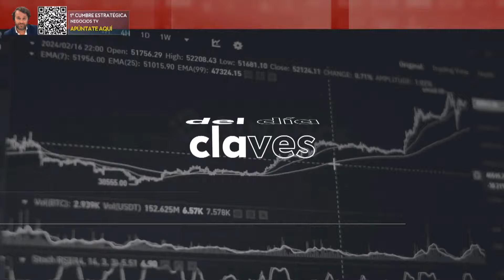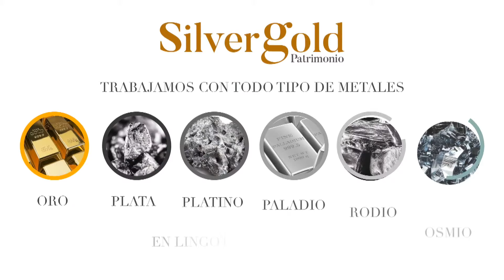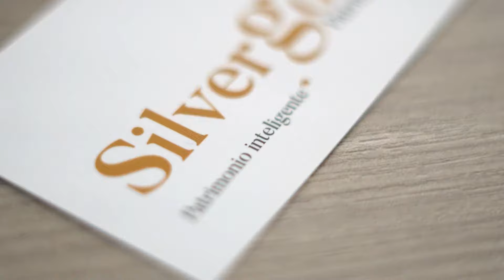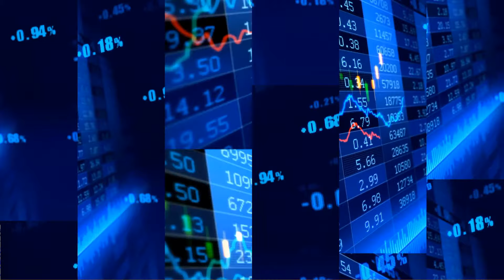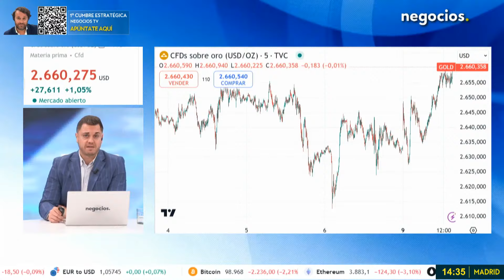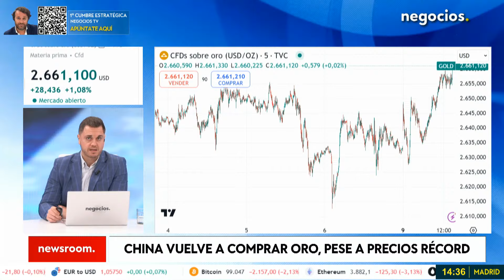INFORMATIVO: Rusia responde a la oferta de Trump, Assad en Moscú y ¿tropas de la OTAN en Ucrania?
El portavoz del Kremlin, Dmitry Peskov ha anunciado que no ha tenido contacto con el presidente electo de EEUU, Donald Trump después de que el republicano pidiese un alto el fuego inmediato, así como sentarse a negociar con Ucrania sobre la paz en Ucrania y poner fin "a la locura de la guerra". Desde el Kremlin han recordado que Rusia está abierta a dialogar, pero la conversación debe basarse en los acuerdos de Estambul de 2022 y de la guerra actual del frente.

La embajada de Siria en Rusia ha confirmado que el líder Bashar Assad está en Moscú, donde ha recibido exilio junto a su familia. Desde la embajada han señalado que no han tenido ningún contacto con el mandatario. Aunque, el portavoz del Kremlin, Dimitry Peskov no comentó la presencia de Assad en Rusia.

El presidente de Ucrania, Zelensky ha informado que Kiev puede considerar la propuesta del presidente francés, Macron de desplegar tropas y militares occidentales de la OTAN en Ucrania, mientras que no forme parte oficial de la alianza atlántica. Zelensky ha señalado que para darse esto deben cumplirse ciertas condiciones, como saber cuándo entrará oficialmente Ucrania en la OTAN.